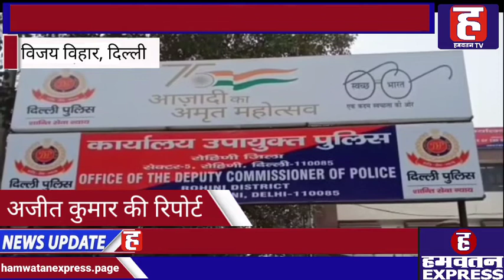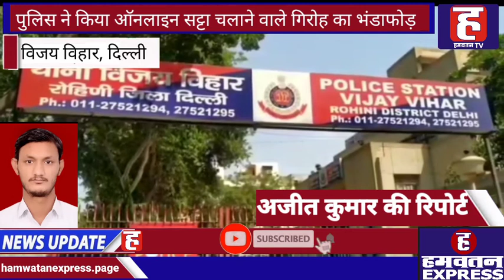Delhi के Vijay Vihar Police ने किया IPL मैच पर Online सट्टा चलाने वाले गिरोह का भंडाफोड़, 3 गिरफ्तार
ऑन लाइन आईपीएल सट्टेबाज़ गिरोह का भंडाफोड़, 3 गिरफ्तार

हर साल होने वाले आईपीएल मैचो पर देश विदेश से भारी अवैध सट्टा लगाया जाता है और राजधानी दिल्ली भी इससे अछूती नही है. इसी कड़ी में दिल्ली के रोहिणी जिला अंर्तगत विजय विहार थाना पुलिस ने एक गुप्त और पुख्ता सूचना के बाद इलाके में ऑनलाइन चल रहे आईपीएल सट्टेबाज़ी के गिरोह का भंडाफोड़ करते हुए तीन आरोपियों को धर दबोचा है. जिले के एडिशनल डीसीपी रविकांत से मिली जानकारी के अनुसार विजय विहार थाना पुलिस को मुखबिर खास से रिठाला इलाके में आईपीएल मैच पर ऑनलाइन बेटिंग की सूचना मिली थी जिसके बाद sho विजय विहार इंस्पेक्टर अनुज अग्रवाल के नेतृत्व में SI राजीव व कांस्टेबल बलराम, लेहरी व रवि आदि की टीम ने बताये गए पटे पर रेड की और वहाँ से तीनों लोगो को गिरफ्तार किया है. जिनके नाम तरुण, दिनेश और दीपक हैं जोकि रिठाला और बुध विहार के रहने वाले हैं. जिनके कब्जे से पुलिस ने 5 मोबाईल, 1 लेपटॉप, 1 led tv समेत कुछ अन्य समान और करीब ल एक लाख 9 हज़ार से ज्यादा की रकम बरामद की है.
बरहाल विजय विहार थाना पुलिस ने गेमलिंग एक्ट के तहत मामला दर्ज कर तीनो आरोपियों को गिरफ्तार कर लिया है. और मोके से बरामद समान को जब्त कर आगे की तफ्तीश में जुट गई है.